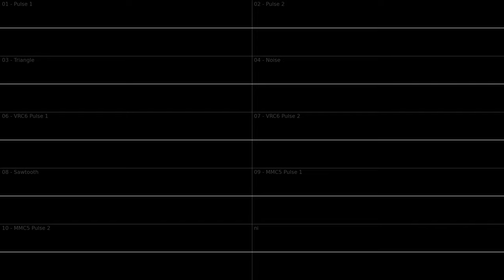SussyBaka (2A03 + VRC6 + MMC5)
it's short like shit but what there is of it might tie my fav song i've made here

yeah, i'm cringe.
hopefully you'll enjoy anyways!